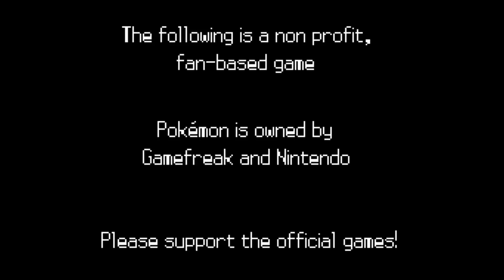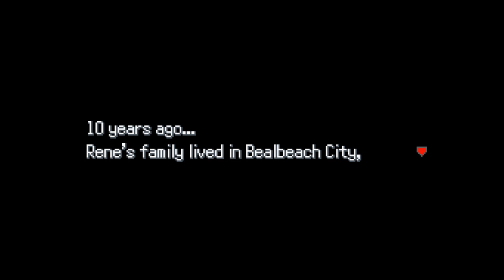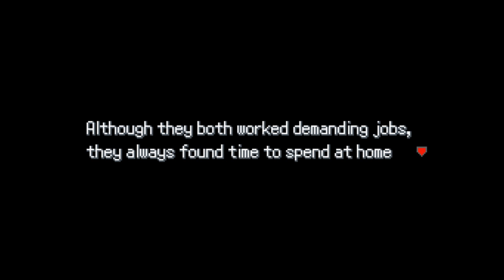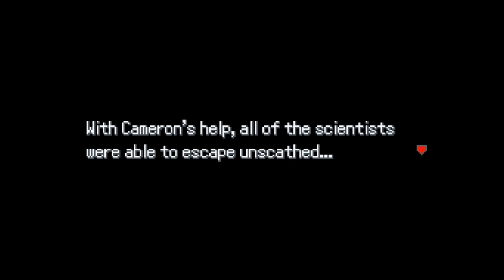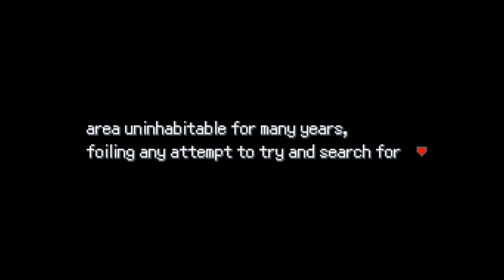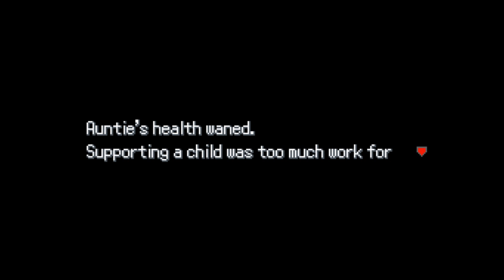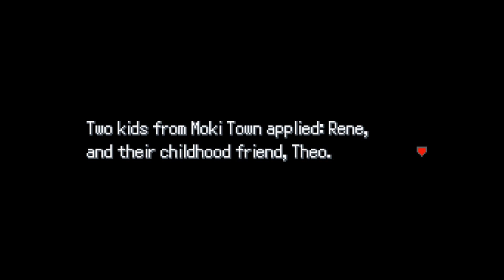Let's Play Pokémon Uranium [Blind/German] #01 - Auf in unbekannte Gefilde!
►► Neun lange Jahre haben sich die Fans der Nintendo Pokémon Spiele einem ganz speziellen Projekt gewidmet. Sie wollten für ihre Lieblingsspielreihe ein ganz eigenes Pokémon Spiel kreieren. Mithilfe des RPGmaker XP erschufen sie nach langer Entwicklungszeit die Stand-Alone Version Pokémon Uranium für den PC, die jetzt in der Version 1.0 verfügbar ist und in einer völlig neuen Pokémon Region zahlreiche Stunden Spielspaß verspricht.

►► Aloha Freunde! Ein neues Projekt ist am Start! Pokémon Uranium! So zum Zeitvertreib, bis Pokémon Sonne & Mond erscheint, kommt dieses Spiel gerade recht. Aber bevor wir unser erstes Monster bekommen, müssen wir erst einige ragen beantworten.

►► Falls euch dieses Let's Play gefällt, dann lasst doch bitte eine Bewertung, ein Kommentar oder sogar ein Abo da ;)